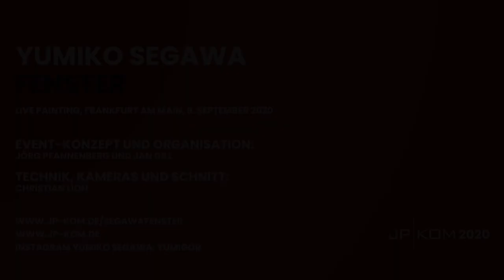JP│KOM x YUMIKO SEGAWA - Live Painting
In den Räumen von JP│KOM in Frankfurt eröffnete die japanische Künstlerin Yumiko Segawa am 09. September 2020 mit einem Live-Painting die Ausstellung "FENSTER". Innerhalb von sechs Stunden entstand auf einer 16m² großen Leinwand ein weiteres spannendes Exponat.

In the Frankfurt office of JP│KOM the Japanese artist Yumiko Segawa opened the FENSTER exhibition with a live painting on September 9th, 2020. Within six hours, she created a further exciting exhibit on a 16m² canvas.